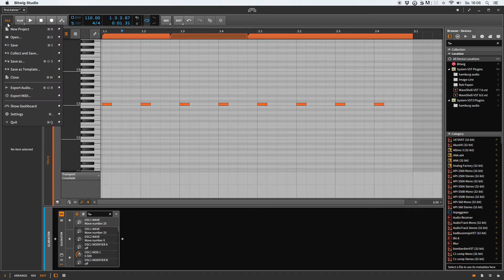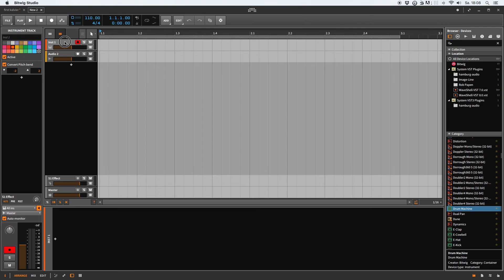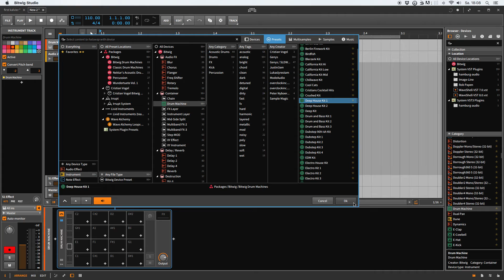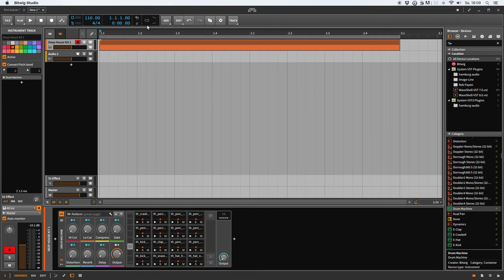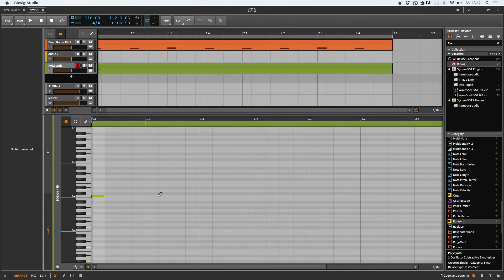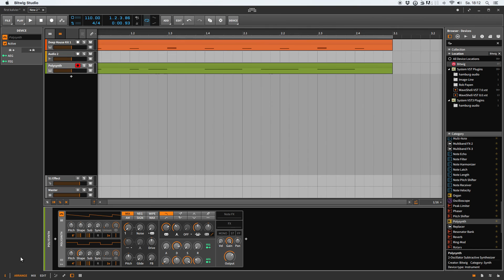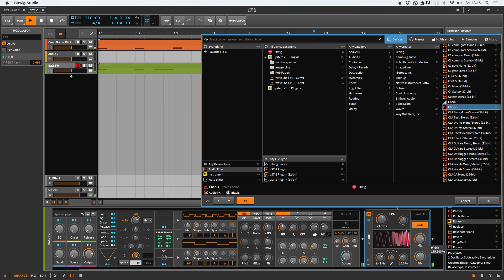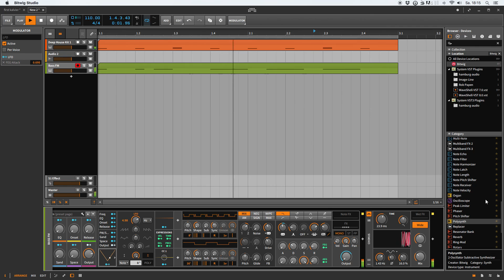Midi-Arrangement in Bitwig Studio 2